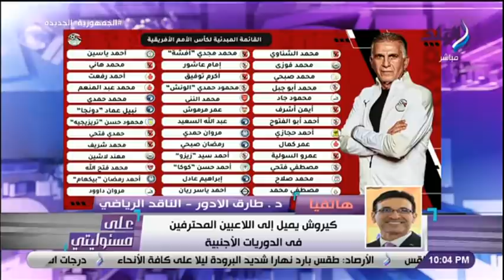طارق الأدور يكشف سر أزمة طارق حامد مع كيروش وأسباب استبعاده .. المسمار زيرو أهداف واسيست مع مصر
جزء من حلقة اليوم 20 ديسمبر 2021 من برنامج على مسئوليتي يناقش فيها تفاصيل جولة رئيس الوزراء فى المنطقة الصناعية بـ 6 أكتوبر ، مداخلة مع محافظ الاسكندرية يكشف كيف واجهت المحافظة موجة الطقس السيئ ، مداخلة مع طارق الأدور يكشف سر أزمة طارق حامد مع كيروش وأسباب استبعاده و مداخلة مع مراسل صدى البلد من بروكسيل يكشف تفاصيل صادمة عن الوضع الوبائي في أوروبا.

ـــــــــــــــــــــــــــــــــــــــــــــــ